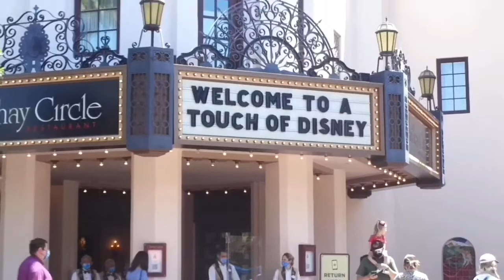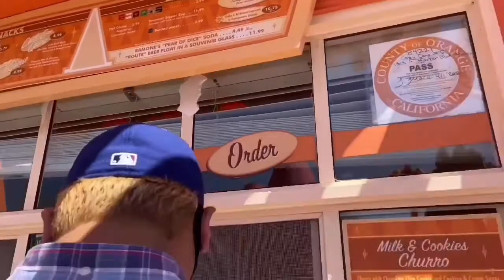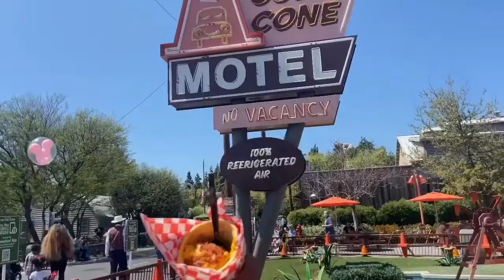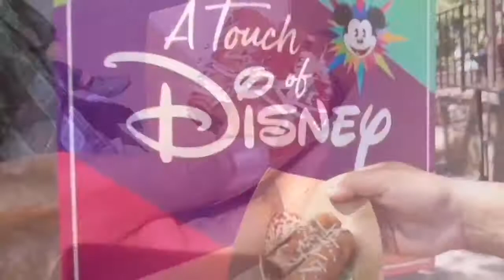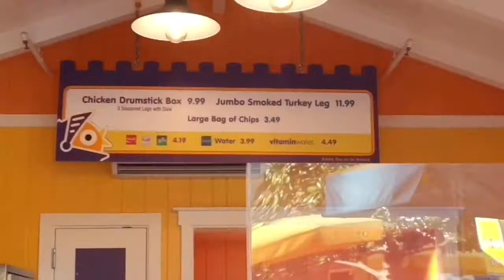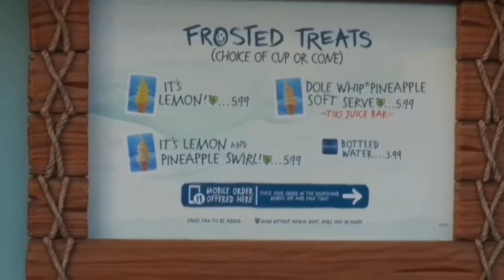A Touch Of Disney 2021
Touch of Disney at Disney’s California Adventure! Join us as we take through the park and show you all the amazing foods they have to offer! Hope you are hungry!😋🤍🎡🍿